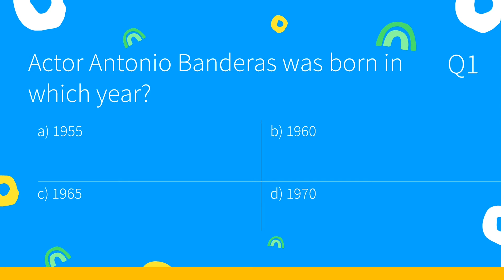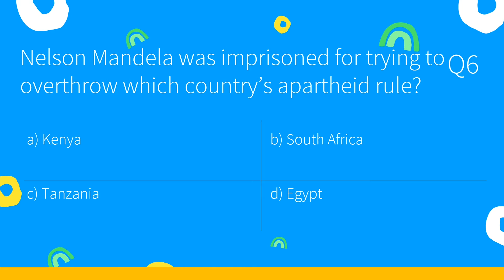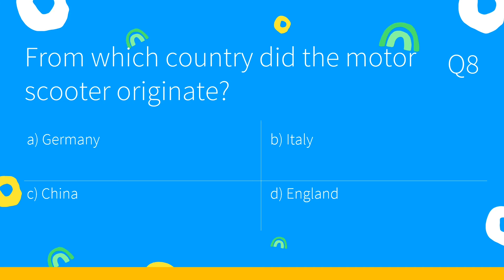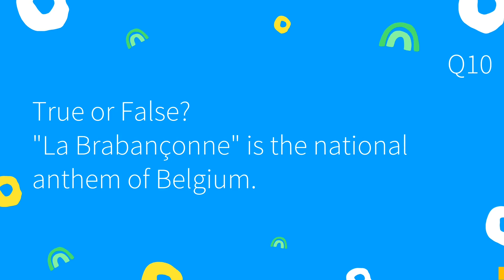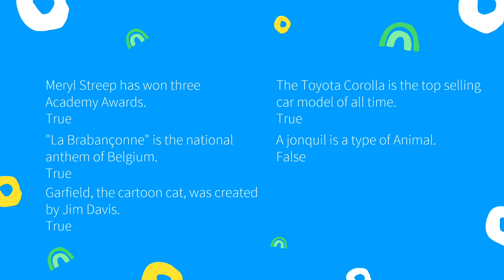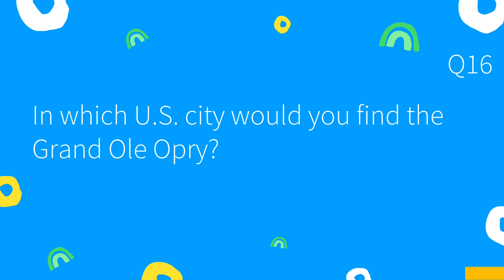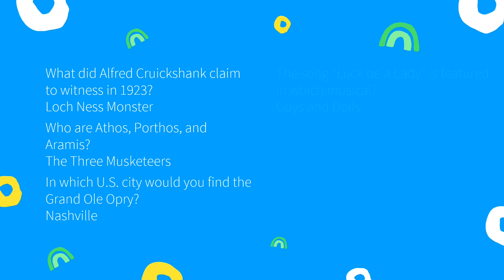Trivia Time Weekly Pub Quiz - Episode 19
Welcome to Trivia Time! A weekly general knowledge trivia video that everyone can play.

The general knowledge pub quiz has just 18 questions, part multiple choice, part true false and finishes with open questions.

Good luck!